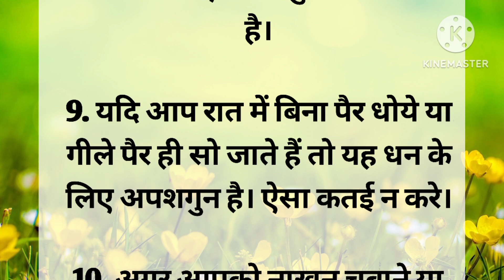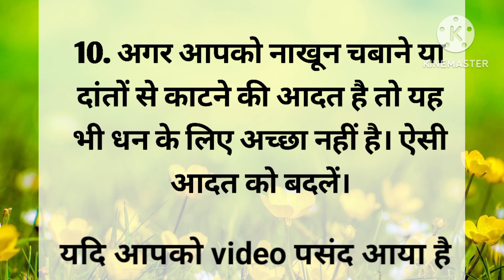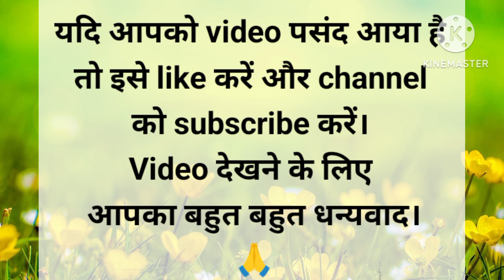ऐसे घरों में नहीं होता मां लक्ष्मी का वास, जरूर सुने | vastu tips | anmol vichar | quotes about life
घर में लक्ष्मी क्यों नहीं आती?
लक्ष्मी जी कहां निवास करती है?
क्या करें की लक्ष्मी घर में आए?
पर्स में क्या रखने से लक्ष्मी घर में आती है?
माता लक्ष्मी को प्रसन्न करने के उपाय
माता लक्ष्मी को खुश कैसे करें
vastu tips for money
vastu tips for daily life
vastu tips for happy life